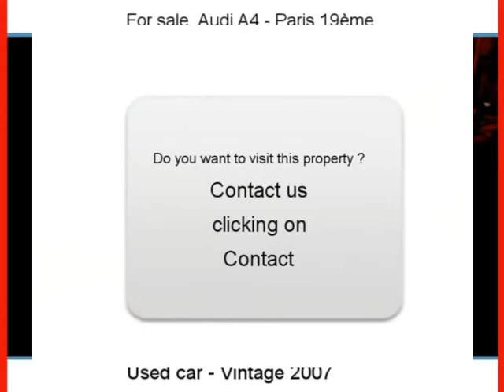Sale one Audi A4 Paris 19ème Paris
For sale at Paris 19ème Used car Audi A4 of 58400 Km.
used motors Autoenvideo : Sale one Audi A4 Paris 19ème Paris